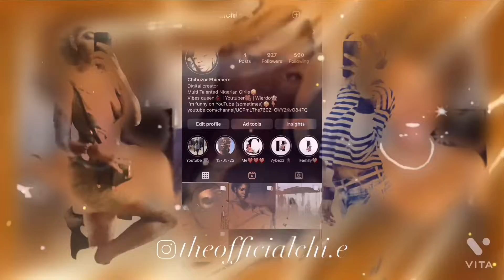HOW TO: STYLE YOUR KNOTLESS BOX BRAIDS (QUICK AND EASY) || BEGINNER FRIENDLY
Hey guys! In this video, I'm going to show you guys how to style knotless braids in 10 ways, really easy!  I really love knotless braids because they're so versatile when it comes to ways to style box braids. EASY TO STYLE BY YOURSELF AND EACH STYLE CAN BE DONE IN LESS THAN 3 MINUTES. This is literally the best video for anyone looking for HOW TO STYLE KNOTLESS BOX BRAIDS.
Don’t forget to tag me on all social media platforms when you try out these styles.

subs count : 445
GOAL: 1k
AGE: 24
BIRTHDAY: Sep 14th
RECORD ON : iPhone 13
EDIT ON : Vllo
THUMBNAILS : Canva